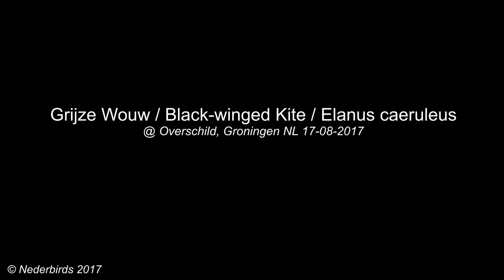Grijze Wouw / Black-winged Kite / Elanus caeruleus @ Overschild, Groningen NL 17-08-2017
Grijze Wouw / Black-winged Kite / Elanus caeruleus
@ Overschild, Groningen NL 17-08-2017